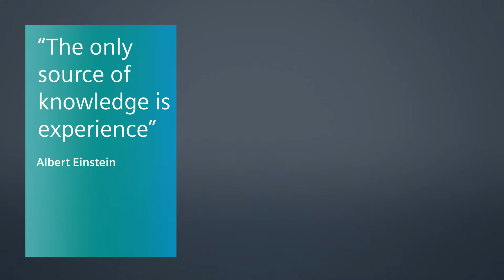Level Instrumentation: Intelligence Based on Experience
Siemens level instrumentation is based on real experience gained by installations in the field. Unmatched echo processing is built in to all Siemens ultrasonic and radar devices.